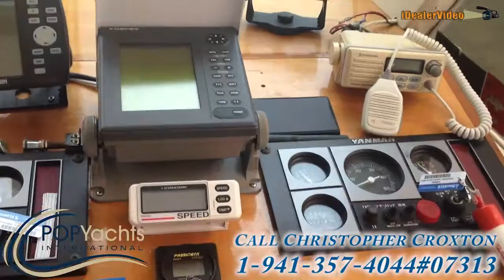[SOLD] Used 1996 Mast & Mallet Rabbit 34 in Easton, Maryland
This boat has been sold  (Hatboro, PA, here she comes!).  Viewers who viewed this boat were most likely to view the following comparable listings, which are still for sale:

1998 Luhrs 290 Open Tournament Diesel in North Charleston, South Carolina - $62,500

2000 Pursuit 3000 Express in Deerfield Beach, Florida - $43,900

1984 Custom 28 Skipjack in City Island, New York - $18,000

1985 Trojan 37 SF (11 meter - Dive Boat) in Key Largo, Florida - $18,500

1985 Silverton 33 Diesel in Summerton, South Carolina - $27,000

2012 Sapphire 32 Saphire in Powell River, British Columbia - $19,999

1980 Albin 36 Trawler in Bonita Springs, Florida - $19,900